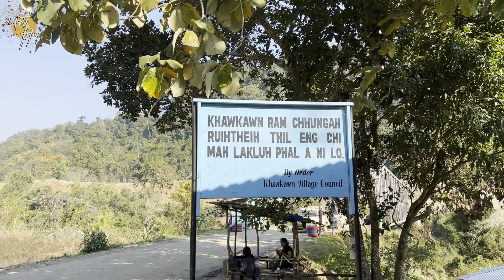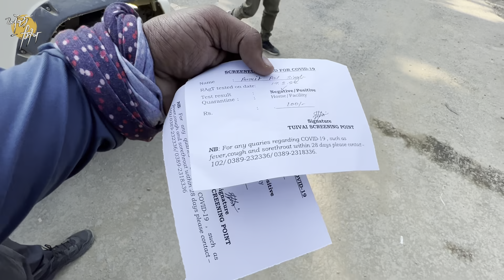ਅੰਡਰਗਾਊਂਡਾਂ ਦਾ ਦਹਿਸ਼ਤੀ ਇਲਾਕਾ। ਮਨੀਪੁਰ ਮਿਜ਼ੋਰਮ ਨੂੰ ਜੋੜਦਾ ਪੁਲ। Northeast travel। Ghudda । Dev ।